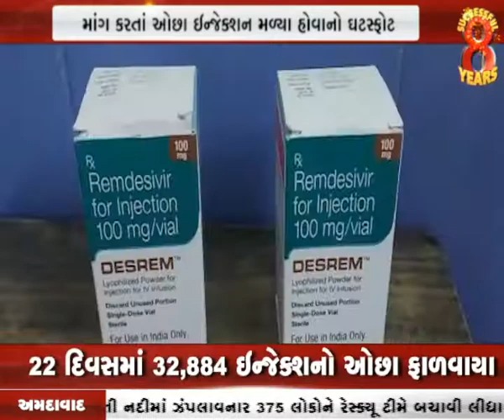Surat રેમડેસિવિર ઈન્જેક્શનની સાચી હક્કીત આવી સામે । Nirmananews